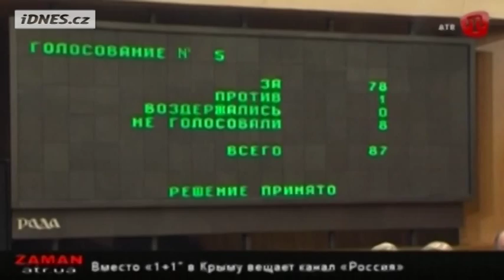Ukrajinští vojáci na Krymu jsou obklíčení, očekávají ruský útok iDNES cz